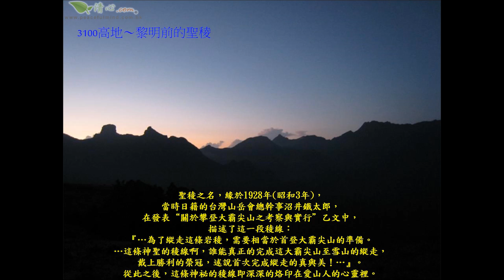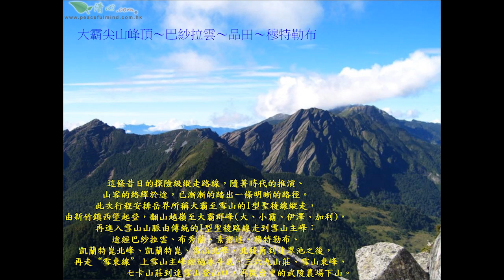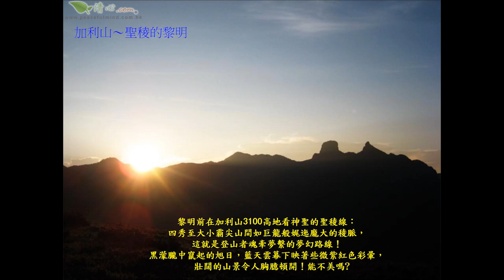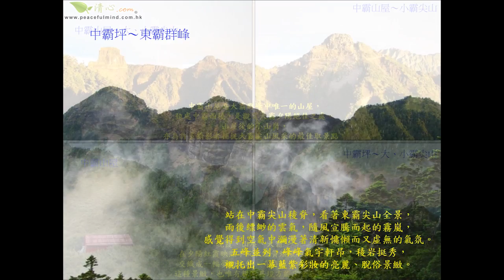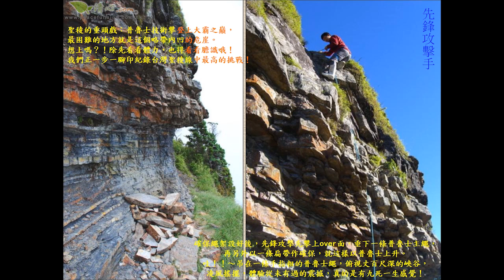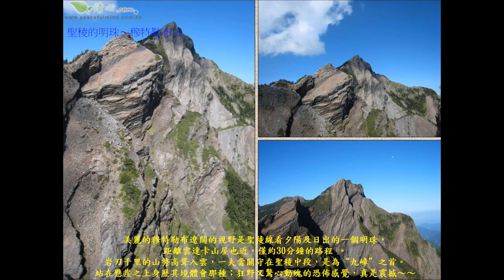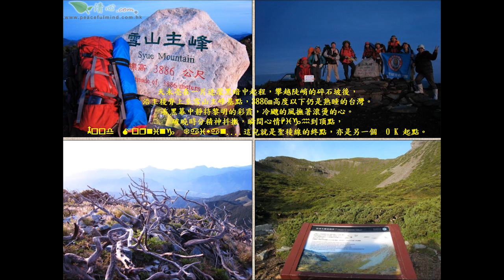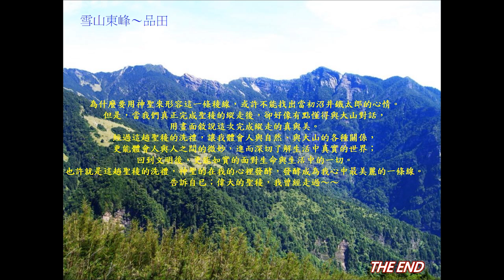台灣最美的稜線 聖稜線